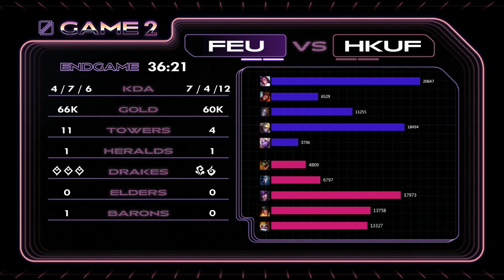【弘光獵鷹vs遠大鷹 | Game 2】遠大鷹的翅膀好像有點硬欸！JP6RU8菲歐拉營運壓制！ | LSC S6 例行賽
第六屆LSC英雄聯盟校園聯賽冬季例行賽

0:00 片頭
0:27 B/P
1:11 精華片段
3:17 結算

--  更多賽程 賽事資訊 --

💓 例行賽最有價值選手投票開始啦
快來選出你心中的MVP吧！